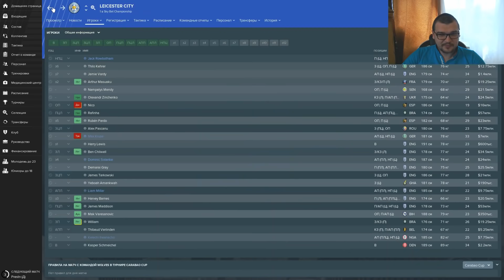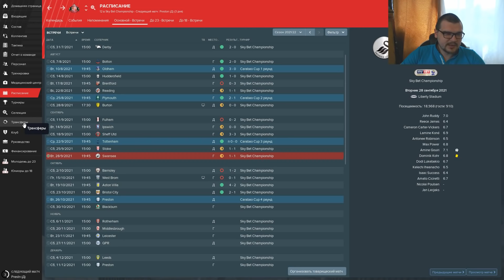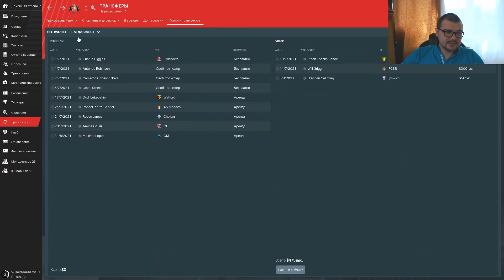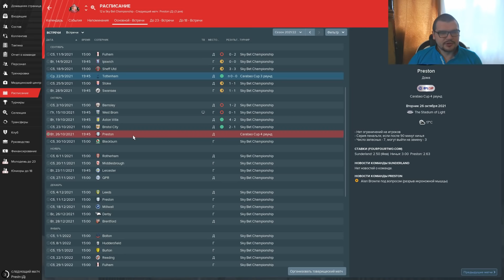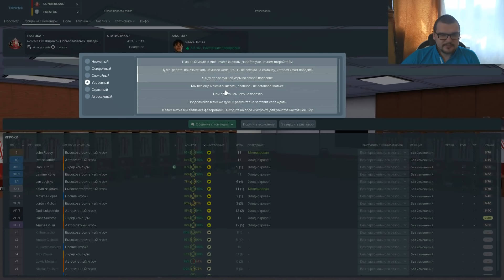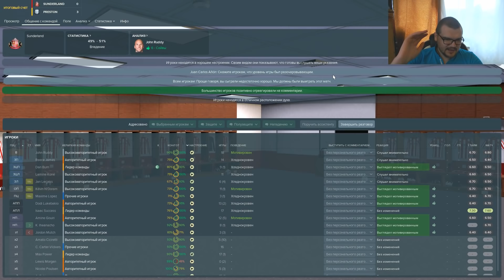КАРЬЕРА FM 19 - БОМЖ ТРАНСФЕРЫ ЗА 0 $